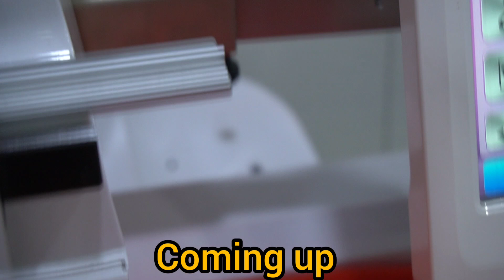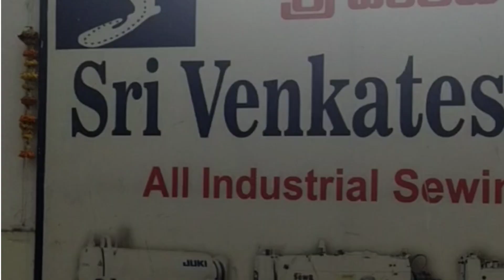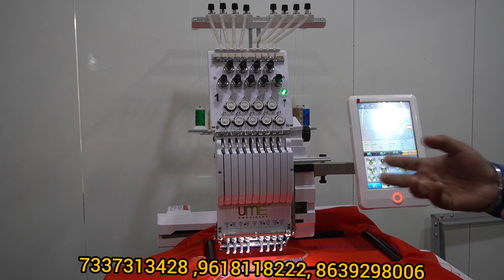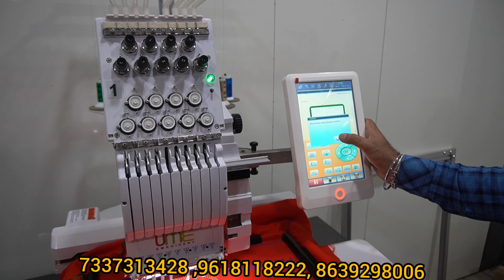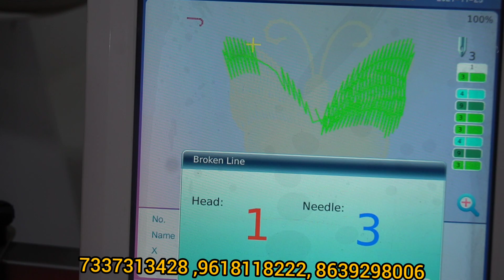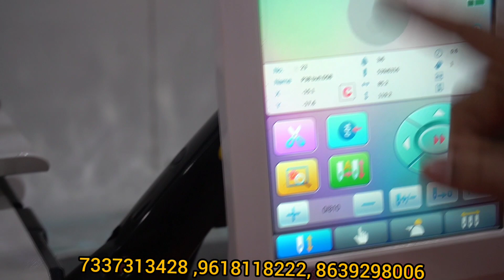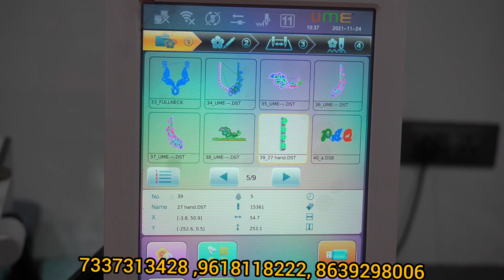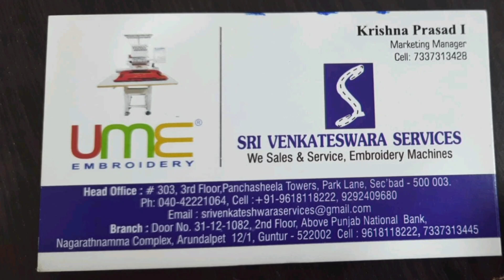నెలకు లక్ష రూపాయల ఆదాయం | Computer embroidery machine with Full Demo , Loan facility & Free Training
To promote your Store in my channel pls contact channel WhatsApp number

SRI VENKATESWARA SERVICES
All Industrial Sewing & Embroidery Machines
303​,3rd Flooor ,Panchasheela Towers,
Park Lane,Secunderabad-500003